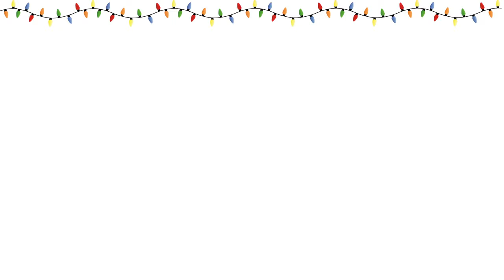Playing Hollow Knight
Hollow kite